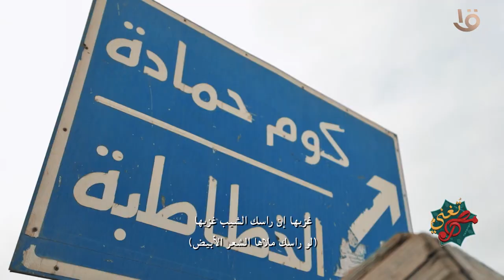مصر تُغني | الليلة ليلة حنة في قبيلة مصرية كبيرة .. دول لسة ماسكين في عادتهم وتقاليدهم البدوية